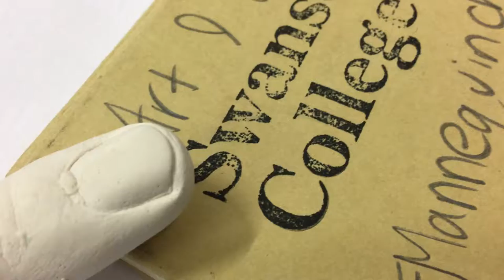mannequinchallenge Foundation Art & Design Swansea College of Art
mannequinchallenge in the Foundation studios. 22nd November 2017
Filmed by Stephanie Wilson